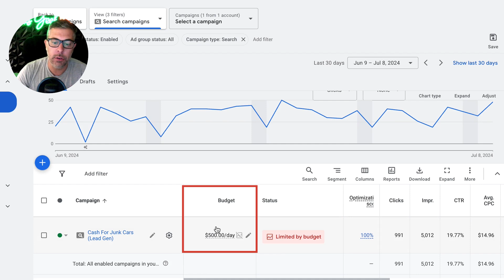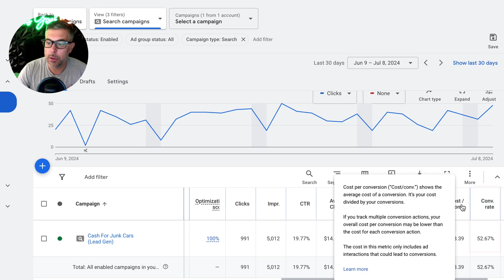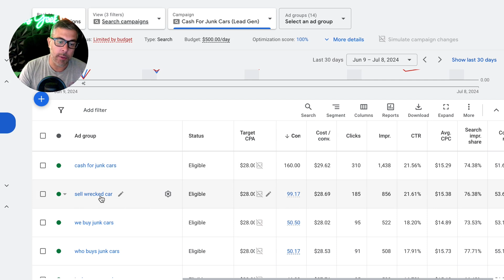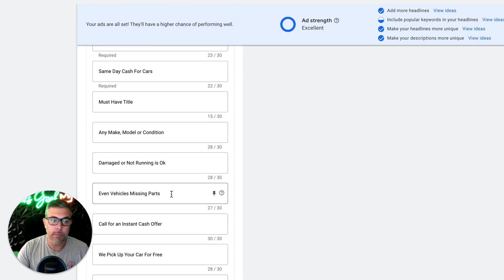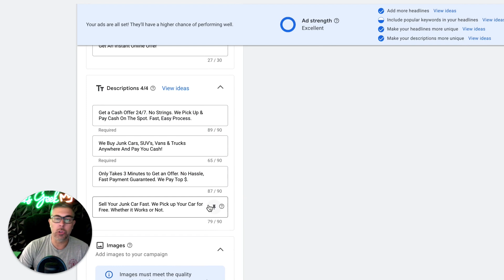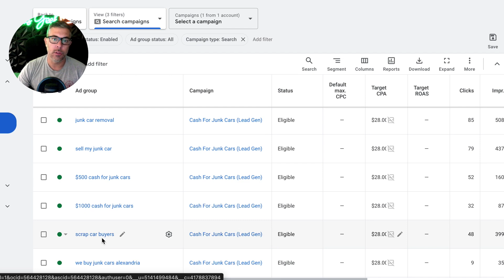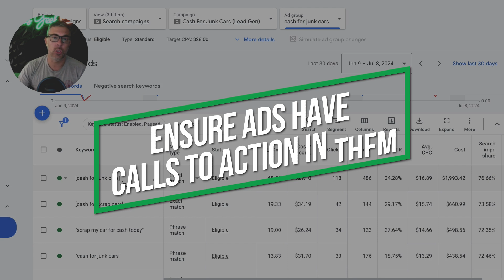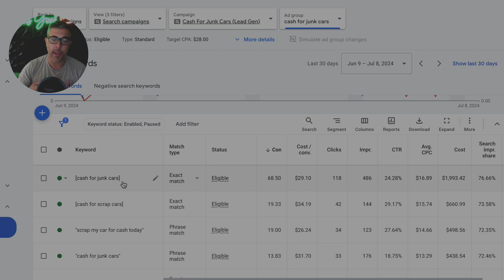How to Run Google Ads | How to Use Google Ads | How to Do Google Ads | How to Set Up Google Ads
Hi guys and welcome back to the channel! In this video, we take you through an overview of how to setup a Google Ads campaign from a high level to help you understand the general process. Enjoy the video!

⏱️TIMESTAMPS⏱️
0:00 Intro
0:54 Dashboard View
1:40 What Each Column Header Means
4:52 Google Ad Groups
6:21 Google Ads Keywords
7:03 Google Ad Example
13:10 Google Keyword Match Types